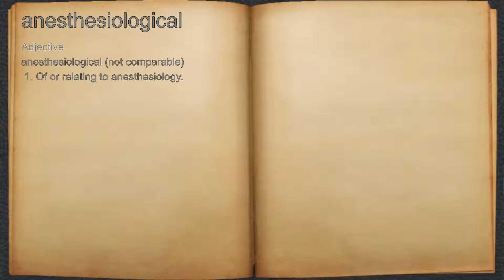What does anesthesiological mean?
A spoken definition of anesthesiological.

Intro Sound:
Typewriter - Tamskp